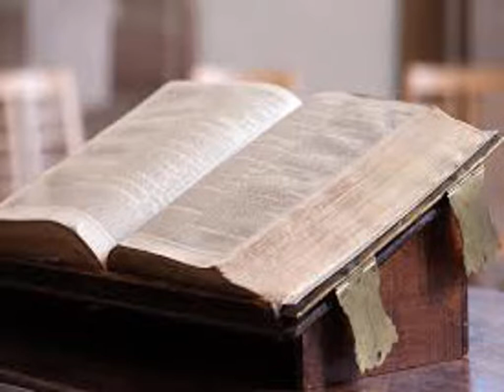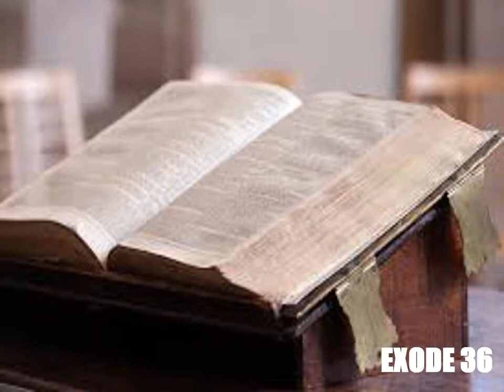L'Exode, chapitre 36 - Lecture de la Bible King James Française